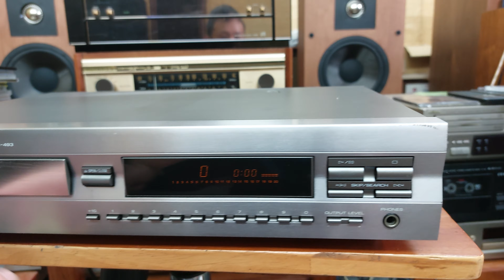(Đã bán) Đầu CD Yamaha CDX-493 chất âm trong veo 💵giá 950K 📲0907223269 🏡Tp Thủ Đức, Hồ Chí Minh